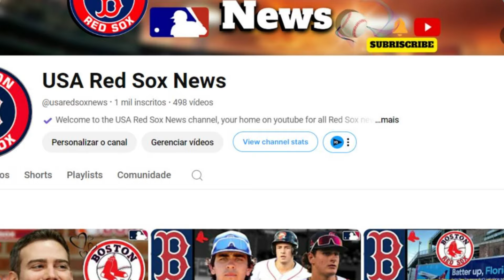🚨RED SOX RISKY BET! NOBODY EXPECTED! RED SOX FANS! RED SOX NEWS TODAY! LATEST NEWS FROM RED SOX!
- redherbt